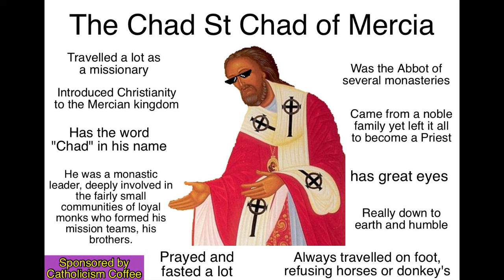Tuesday 26th October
Feria in 30th week, memorial of St Chad